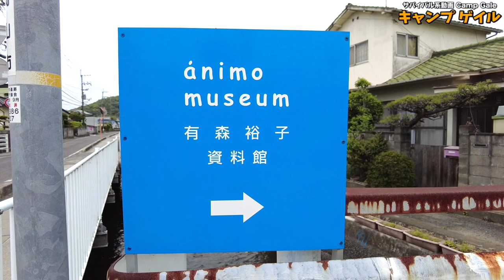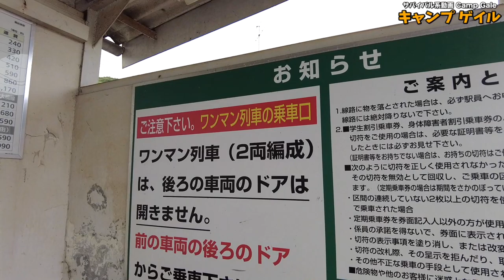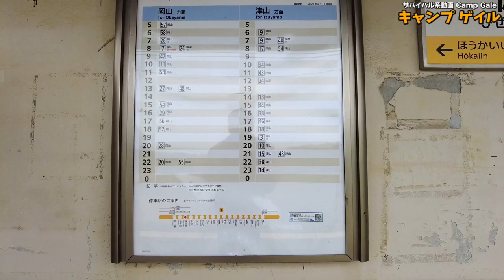岡山の旭川沿いバラック小屋集落から無人駅まで歩く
自粛以前の動画になります。

再生リスト